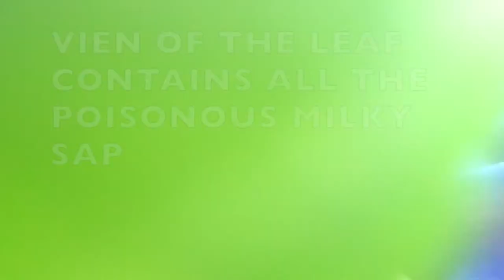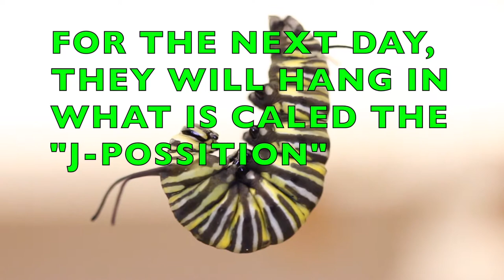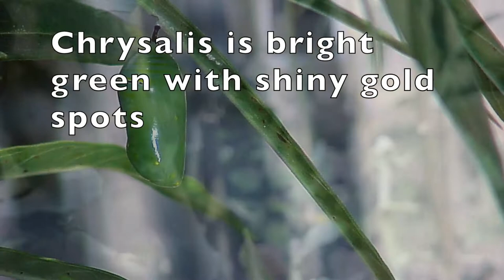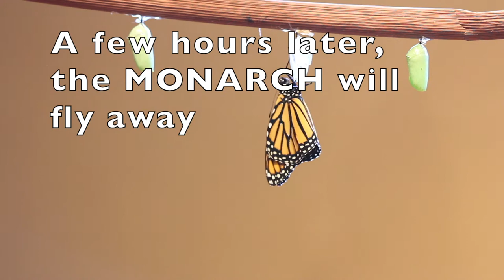LIFE CYCLE OF THE MONARCH BUTTERFLY - START TO FINISH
The monarch is one of the most beloved butterflies in the world and this video is an attempt to give our audience a glance at the life cycle of this amazing creature as it exists down here in sunny South Florida. The miracle of metamorphosis is in effect as we see the entire process of how the female lays the egg on a milkweed plant. Then a tiny caterpillar hatches from the egg and begins to eat... and eat... and eat... and eat. After demolishing its host plant, the monarch caterpillar then pupates into one of the most fantastic devices in all nature - the chrysalis of a butterfly! Inside, a caterpillar dissolves and reforms into a stunning butterfly. We hope you enjoy the video and trust that you will learn a thing or two!